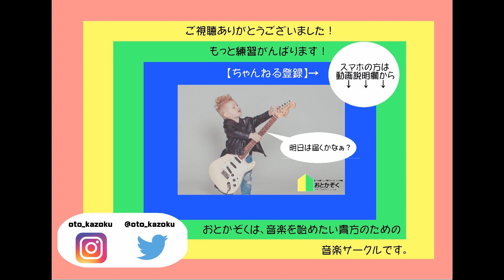ボカロ【ロキ」をリモートテレワークで歌ってみて踊ってみた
今から音楽を始めたい超・初心者のための新宿バンドサークル＆音楽教室「おとかぞく」